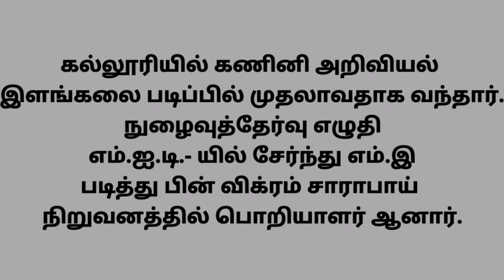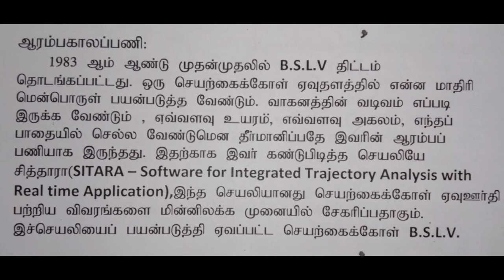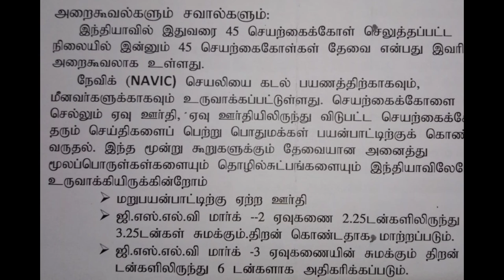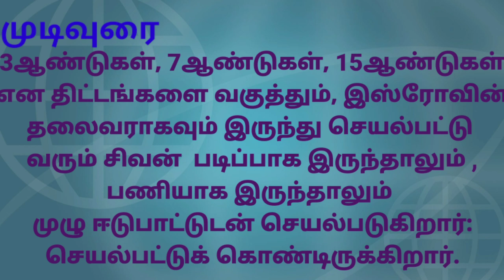ஒன்பதாம் வகுப்பு. இயல் 4 விண்ணையும் சாடுவோம் (துணைப்பாடம்-2)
இயல் 4 துணைப்பாடத்தில் இரண்டு துணைப்பாட கட்டுரைகள் இடம் பெற்றுள்ளன.
1. அப்துல் கலாம், மயில்சாமிஅண்ணாதுரை, வளர்மதி, விக்ரம் சாராபாய் போன்றோர்களை பற்றி கேட்டால் Linkயைப்  பயன்படுத்தி பயன் பெறவும்.

நன்றி 🙏🏻